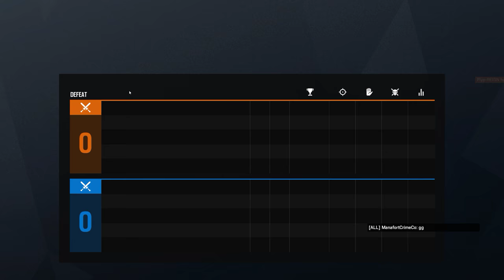Rainbow Six Siege + Part 2796 + Border TDM Bomb + Grim Sky pcgaming crew